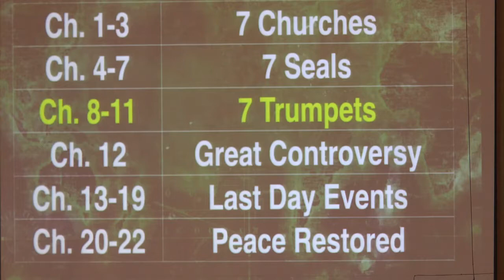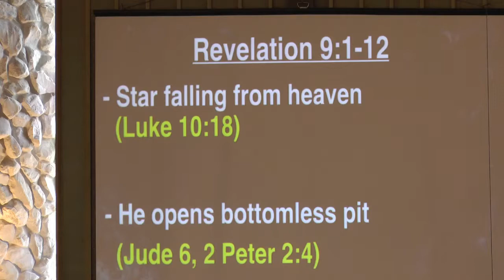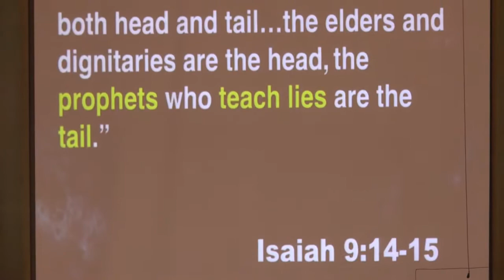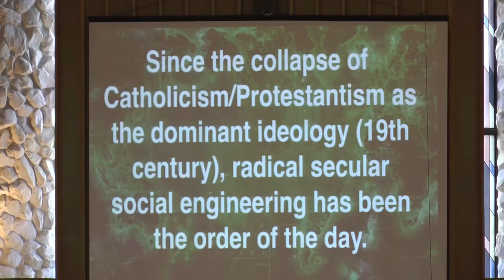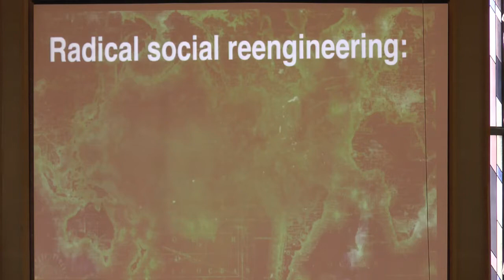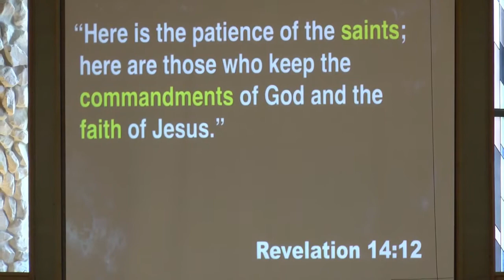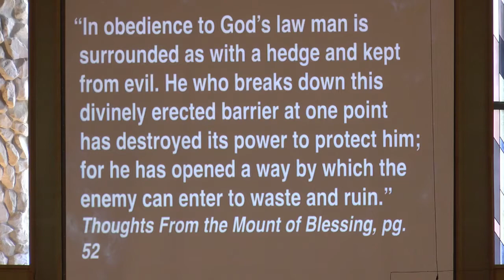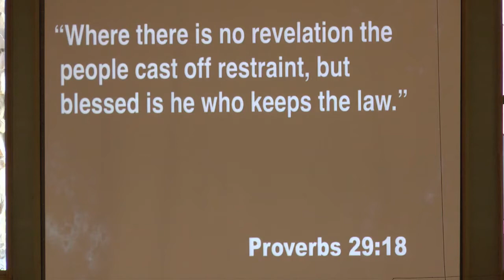Revelation's Fifth Trumpet Pastor Blake Jones 051218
Bible Study in Revelation:  The 7 Trumpets.  The first 40 Seconds are video only.. no sound.